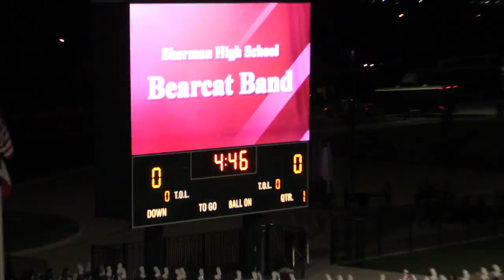20151026 Sherman High School Marching Band UIL Area Competition (FINALS)